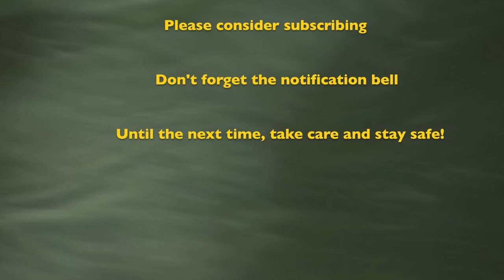The ExPat Snapper looks for the Peregrine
In need of a walk I took myself up the hills with the goal of hopefully finding and if possible photographing my favourite raptor, the Peregrine falcon.